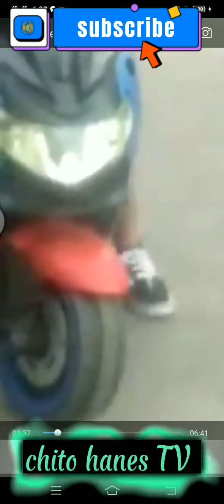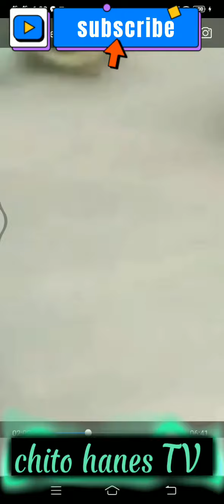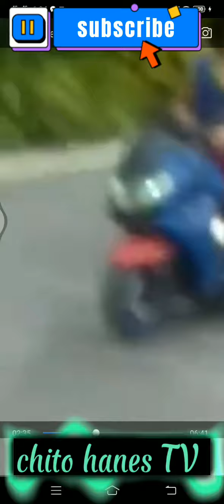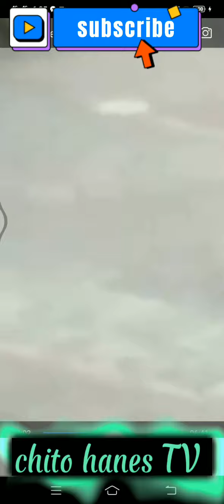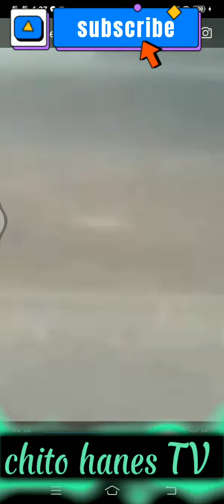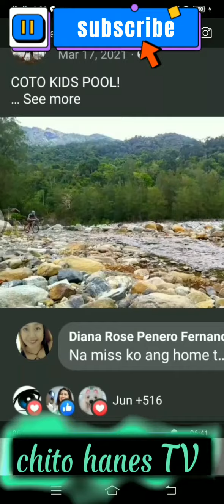my batotoy laki (apo) driving motor bike chito hanes TV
my apo batotoy laki playing at market market chito hanes TV